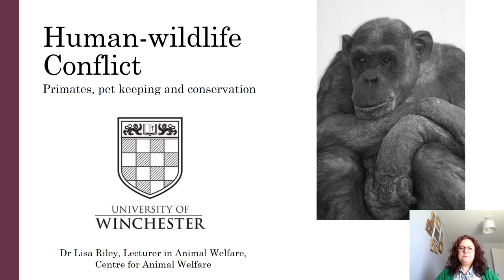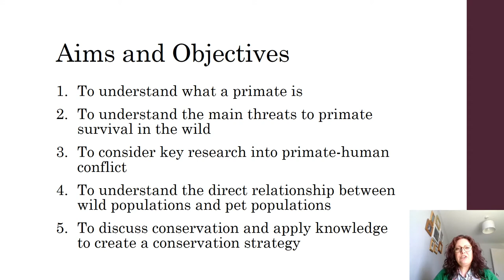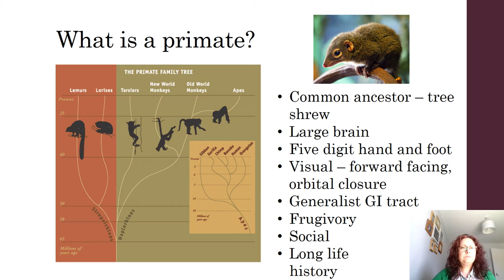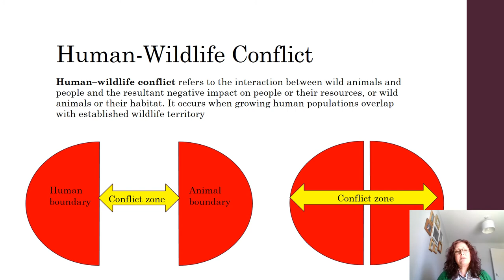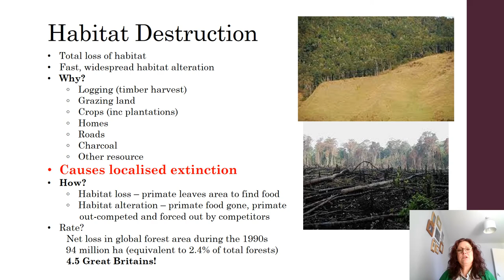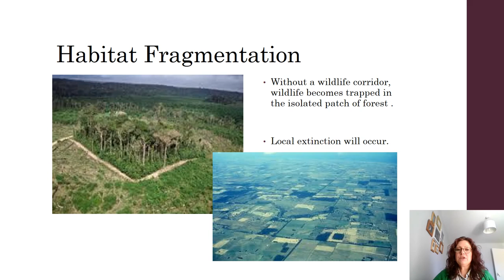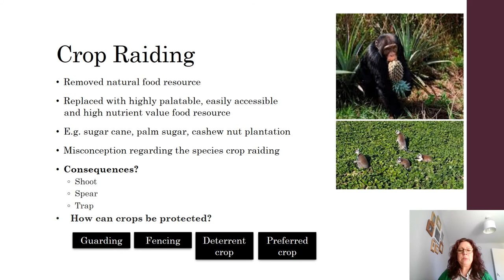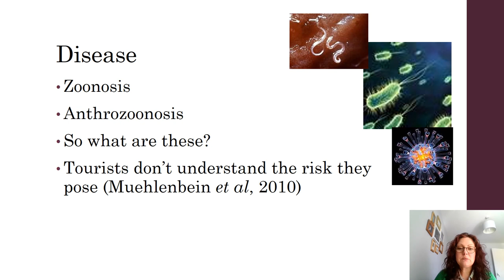Guest Lecture: Dr Lisa Riley Human Primate Conflict